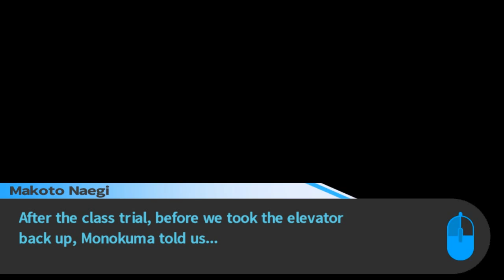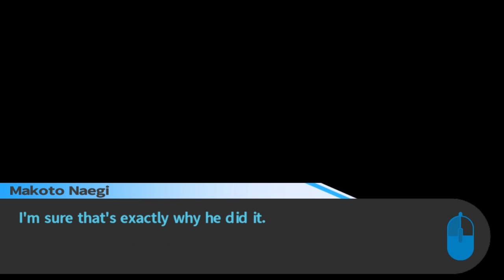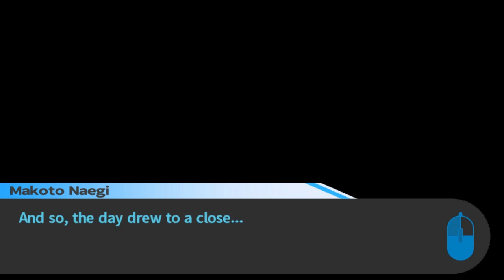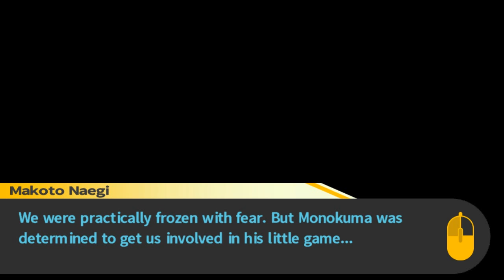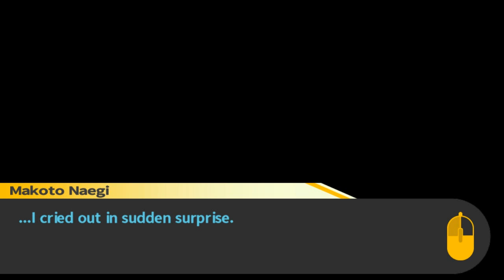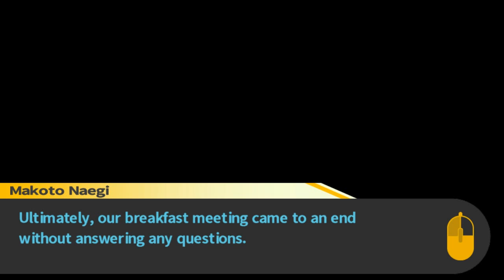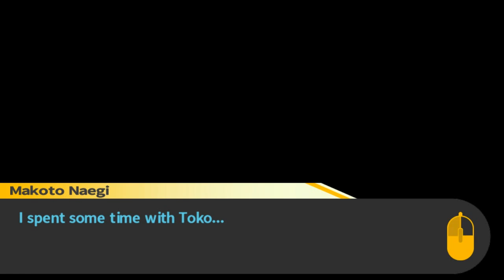Danganronpa Trigger Happy Havoc Pt 6 Ch 2 Boys Life of Despair